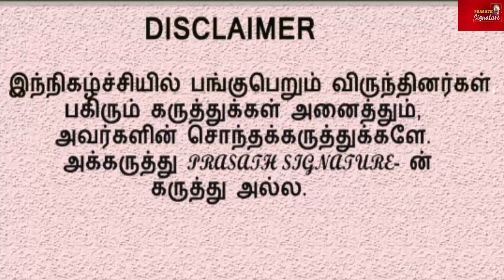யார் கரடி? |PowerCut அமித்ஷா Upset|சசிகலா ,EPS கறார்|Modi VS Brahmin war @prasathsignature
சசிகலா ,EPS கறார் |Modi VS Brahmin war  யார் கரடி? | PowerCut அமித்ஷா Upset|@prasathsignature

MUSIC CREDITS
YOUTUBE LIBRARY
Anno Domini Beats
Culture
Hip-Hop & RapPrasath signature